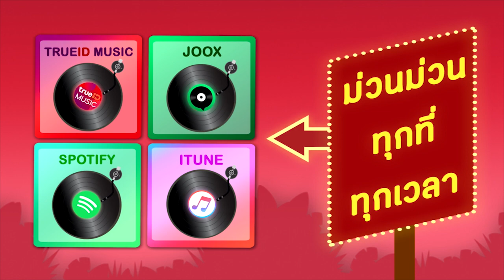สมหมายน้อย - พรศักดิ์ - ดาว - พรเพชร [Official Audio]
อัลบั้ม  สมหมายน้อย - พรศักดิ์ - ดาว - พรเพชร [Official Audio]
ศิลปิน  สมหมายน้อย ดวงเจริญ ,พรศักดิ์ ส่องแสง,ดาว บ้านดอน,พรเพชร บุญค้ำจุน

00:06 1 วิวาห์สะอื้น - สมหมายน้อย ดวงเจริญ
03:36 2 รักขาดดุลย์ - พรศักดิ์ ส่องแสง
07:20 3 แปรจ๋า - ดาว บ้านดอน
11:01 4 บัตรเชิญไม่มีซอง - พรเพชร บุญค้ำจุน
14:36 5 รักสาวครู - สมหมายน้อย ดวงเจริญ
18:16 6 แฮงเมาแฮงคิดฮอด - พรศักดิ์ ส่องแสง
21:42 7 ใจเย็นๆน้องแดง - ดาว บ้านดอน
24:58 8 รักช้ำที่ปั๊มบางจาก - พรเพชร บุญค้ำจุน
29:41 9 ขอสละรัก - สมหมายน้อย ดวงเจริญ
32:50 10 ซาหลงบั้ง - พรศักดิ์ ส่องแสง
36:30 11 ทิดจ้อยปล่อยไก่ - ดาว บ้านดอน
40:20 12 ก้อนขี้ไถกับใจนาง - พรเพชร บุญค้ำจุน
43:18 13 ของแซบอีสาน - สมหมายน้อย ดวงเจริญ
46:43 14 หัวใจว่าง - พรศักดิ์ ส่องแสง
50:09 15 รอรักใต้ต้นกระโดน - ดาว บ้านดอน
52:45 16 คิดฮอดจนซอดแจ้ง - พรเพชร บุญค้ำจุน